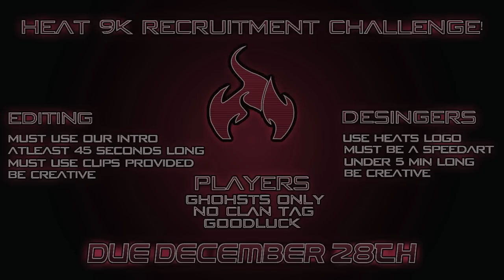Heat 9k Ghosts Only RC!! [No Clantag]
Hey guys what's going on! We're going to have a no clantag RC so that way you guys can do any other RC if there's another team you like! Players are Snipers only!!